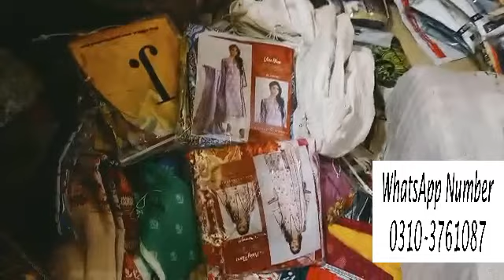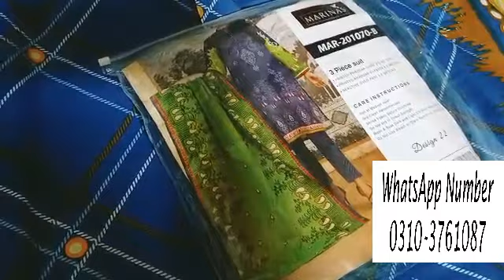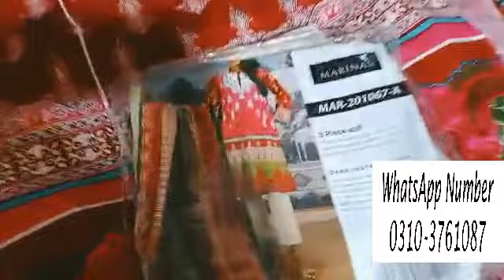MARINAS KHADDER BRANDED COLLEction wholesale price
FASHION BEAUTY DRESS give wholesale price dress we have unlimited stock available ,it provides you all kind of problems and solutions related for beauty tips,for skin,hair,face whitening tips and all types of solution about beauty and also health problems like all types of disease solution by home remedy and also benefits of natural fruits and treatment by all disease from herbal and desi ilaj like womens problem and this solution and also weight loss tips, and islamic wazaif, rohani wazaif ,marriage wazaif, pregnency wazaif and all wazaif are available on my channel hassina beauty tips and also khwab ki tabeer